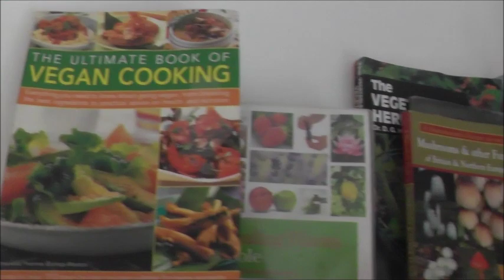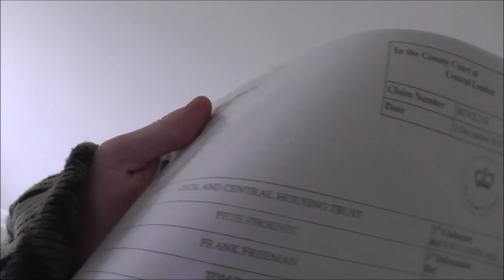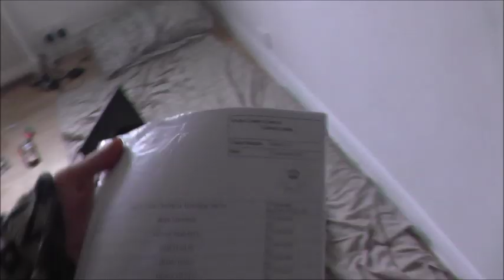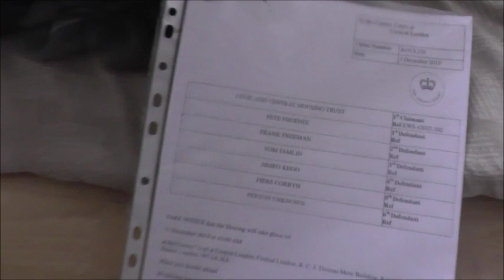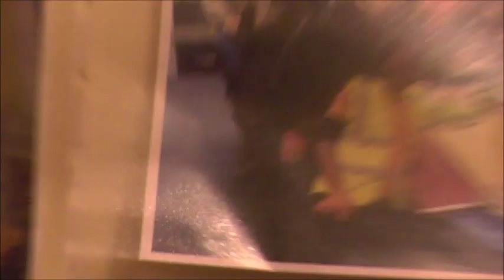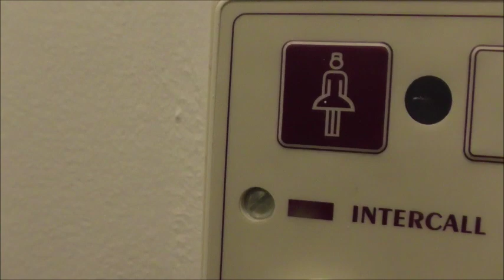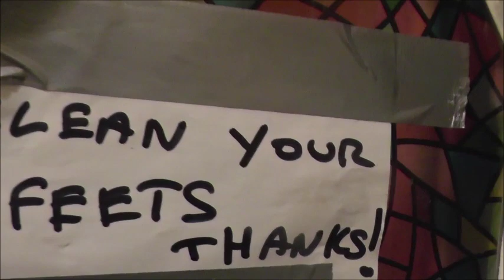The Truth About Squatters 2 - The Camden Mothership Collective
The second installment in The Oomun Group's mini-series on how not to leave people to freeze to death on the same streets we throw up all over. The series documents a group of caretakers (or 'squatters' as they're referred to as in the UK) trying to find a shelter for winter in which to provide the community with christmas dinner and an abundance of other free services. The Camden Mothership Collective are also highlighting the proposterous fact that 1.5 million buildings are EMPTY in the UK, whilst there are people sleeping on the freezing cold streets. The documentary raises a bizarre ethical point: Why does the government wish to make qualified , experienced people homeless who want to give their service out for free and utilize buildings that would otherwise be empty?